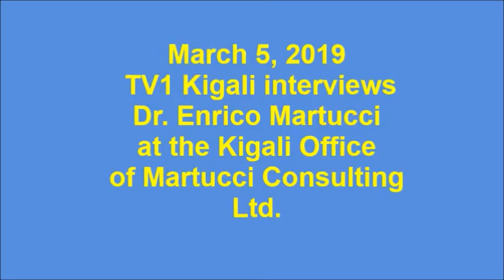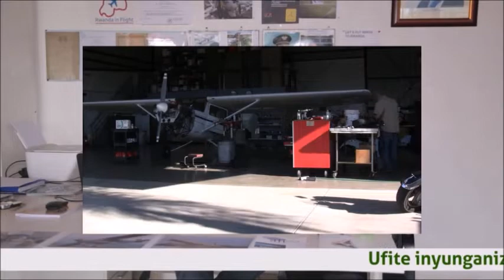TV1 interview at Martucci Consulting Ltd Kigali Rwanda on the 5 th of March 2019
The project of Dr. Martucci to put wings to Rwanda  is going ahead !